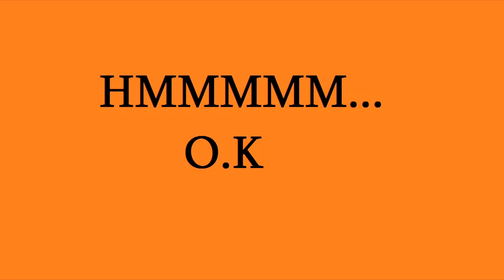pes 2021 Revenge :)